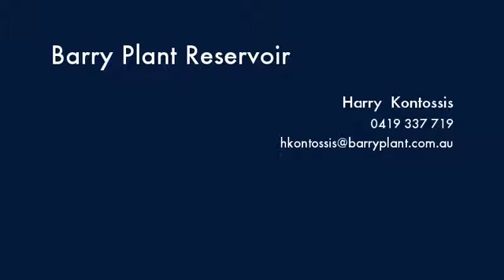192 Edwardes Street Reservoir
Instavid for 192 Edwardes Street, Reservoir